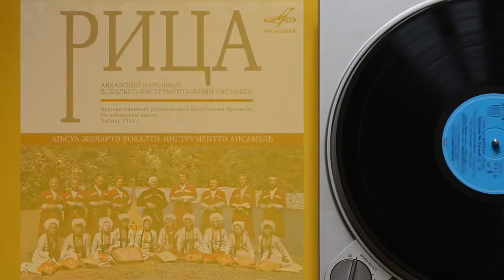Chychka | Abkhaz Folk Song by Ensemble RITSA | Soloist Vladimir Dzhugelia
"Ritsa", Abkhazian folk vocal and instrumental ensemble. Album release: 1985.